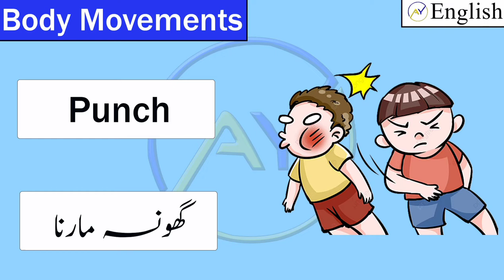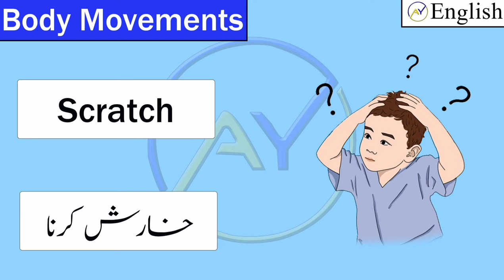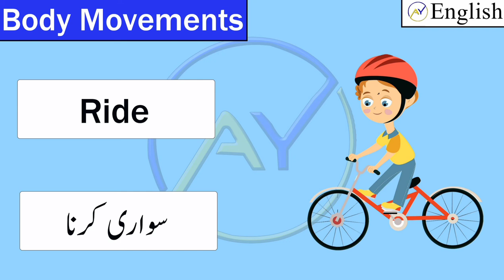Most important Body movements with pics |Ay English